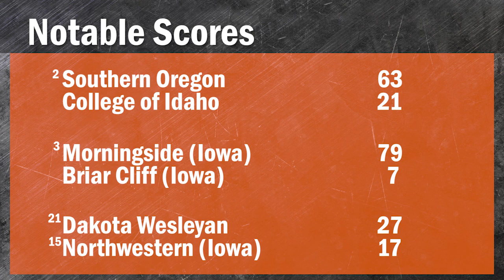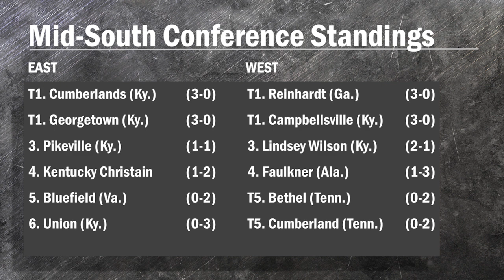2015 NAIA Weekly Football Update Ep. 9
Episode 9 of the NAIA's Weekly Football Show that highlights games and stories throughout the season.